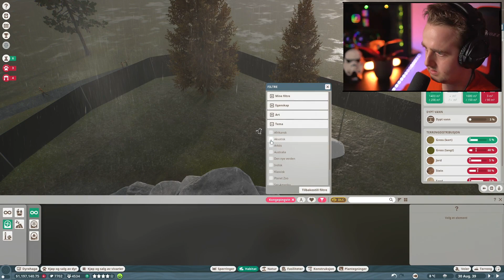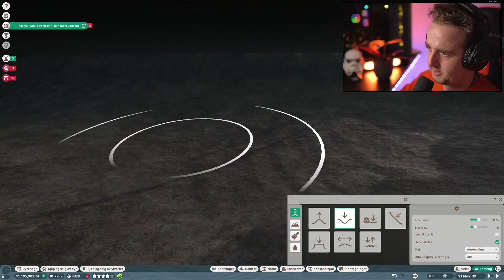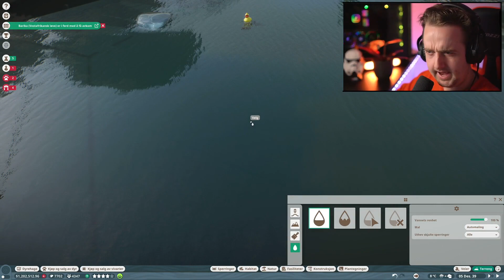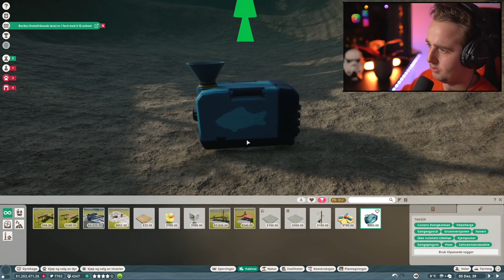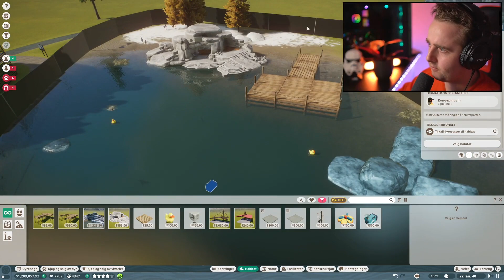PINGVINENE ANKOMMER DYREPARKEN🐧🐧🐧 | Norsk Planet ZOO (#23)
I denne episoden av planet zoo skaffer vi pingviner | Norsk Planet ZOO (Episode  23)

SOSIALE MEDIER